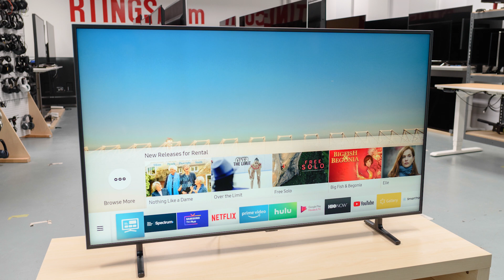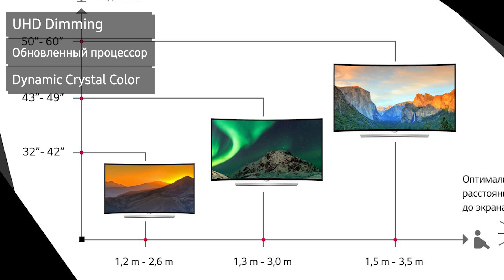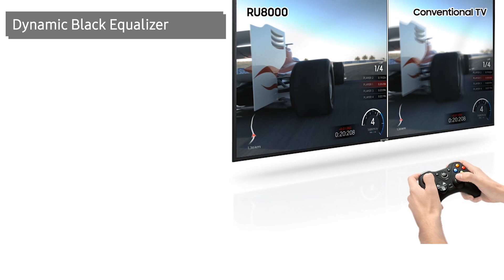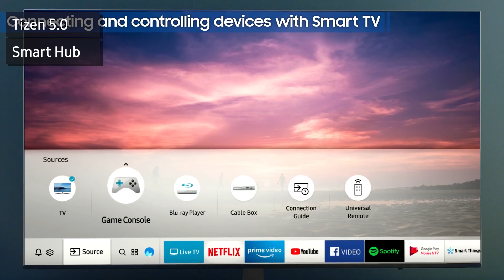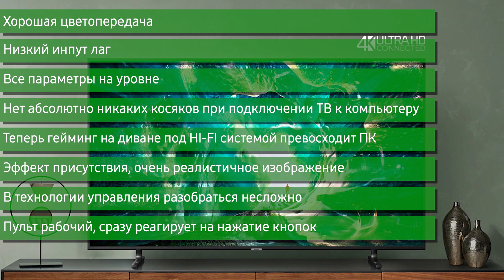Телевизор Samsung UE55RU8000U (UE55RU8000UXUA, UE55RU8000, UE55RU8000UXRU)